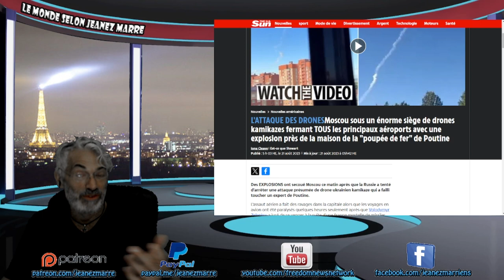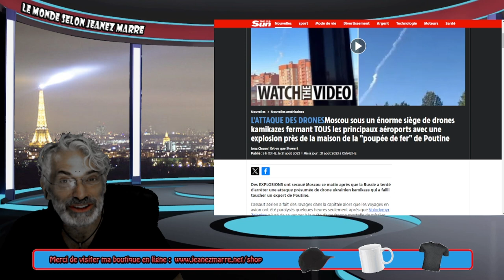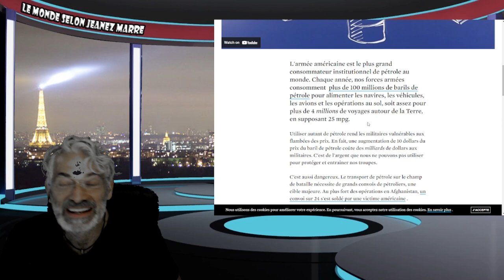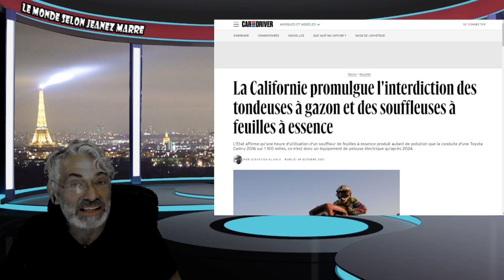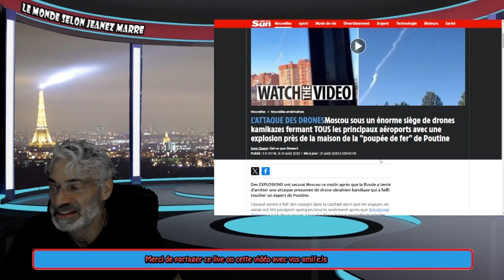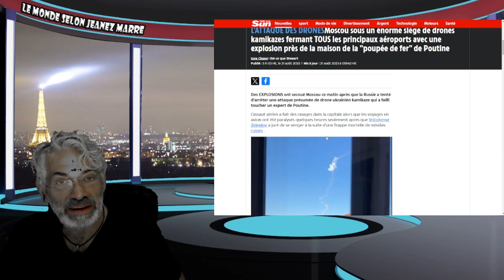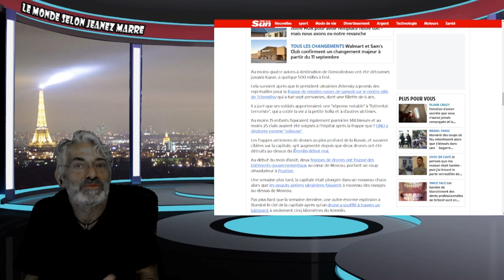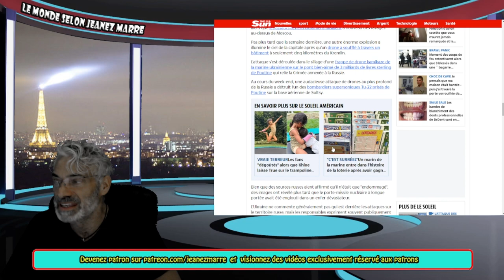DERNIÈRE HEURE; MOSCOU ASSIÉGÉ; 3éme GUERRE MONDIALE À L'HORIZON POUR BIENTÔT!